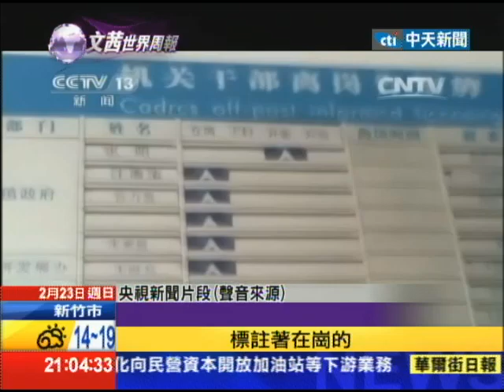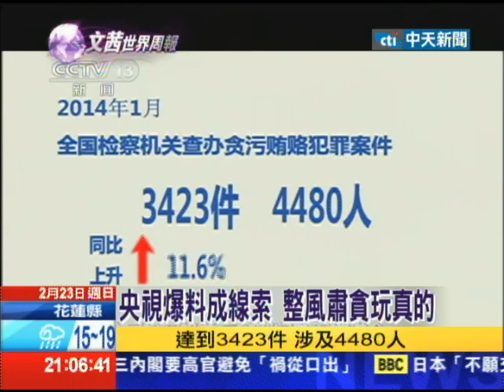2014.02.23文茜的世界周報／深入淫窟暗訪爆料 東莞掃黃大地震